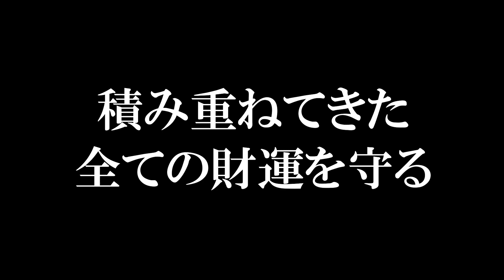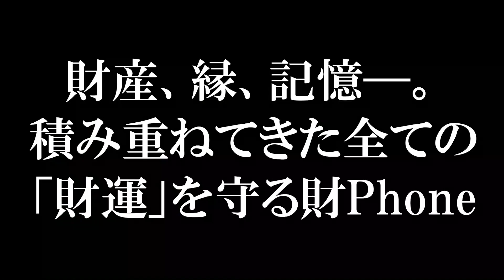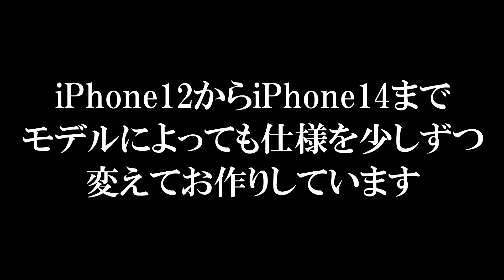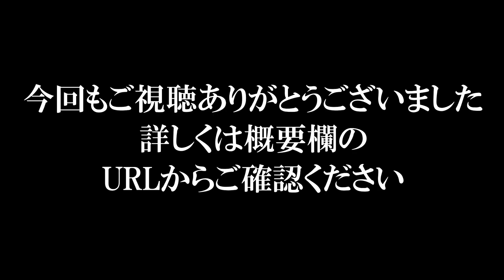iPhoneをお財布として使っている方へ【財運特化型】80周年記念ティラノクロコで仕立てる最高級iPhoneケース。【池田工芸】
▼80周年記念ティラノクロコで仕立てる最高級iPhoneケース

▼動画をご覧になった方しか出会えない池田工芸裏メニュー店　トップページはこちら

今回ご紹介するのは、80周年記念ティラノクロコで仕立てる最高級iPhoneケース「財Phone」。

なぜ、「財Phone」と名付けたのか―？

現代において、生活に欠かせないものとなったスマホ。

キャッシュレスでの支払いや資産、スケジュールなどもアプリで管理する時代。

お金だけでなく縁や記憶といった、その人の大切なあらゆる財産すべてが仕舞われているものです。

そういった大切なを財や財運を最高級クロコで守り抜くiPhoneケース
「財Phone」と名付けました。

そして地球上で最も噛む力が強いと言われていることから「掴んだ富を離さない」という意味を持つクロコダイル。
手帳型のデザインにすることによって大切な財の詰まったiPhoneを挟んでしっかりと守ります。

サイズ展開はiPhone12～14の各種モデルのサイズを取り揃えております。

▼池田工芸web本店　トップページはこちら